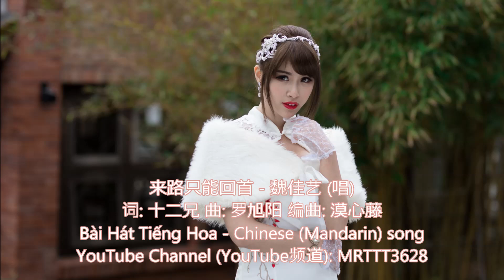来路只能回首 - 魏佳艺 (唱) YouTube Channel (YouTube频道): MRTTT3628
来路只能回首 - 魏佳艺 (唱)
词: 十二兄 曲: 罗旭阳 编曲: 漠心藤

来路只能回首
不能往回走
再多苦累烦忧
咽下在心头
路在何处停留
人在何时走
人生酿的这一杯烈酒
难入喉
举杯敬这时光流水
这往事不可追
敬这人生不过百岁
却苦了三万回
可是总有大路朝天
任我东南西北
风雨把我来摧
我笑对说无所谓
来路只能回首
不能往回走
再多苦累烦忧
咽下在心头
路在何处停留
人在何时走
难入喉
这往事不可追
却苦了三万回
任我东南西北
风雨把我来摧
我笑对说无所谓
这往事不可追
却苦了三万回
任我东南西北
风雨把我来摧
我笑对说无所谓